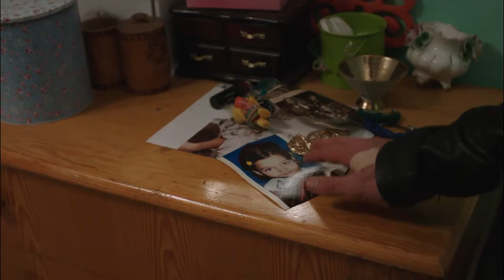Hazan'ın Gözünden Egemen Ailesi #22 - Fazilet Hanım ve Kızları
Sinan, Hazan'dan bir şans istiyor. İNADI BIRAK, BENİM OL

Oyuncu Kadrosu:
Fazilet Çamkıran: Nazan Kesal
Hazan Çamkıran: Deniz Baysal
Ece Çamkıran: Afra Saraçoğlu
Hazım Egemen: Mahir Günşiray
Güzide Egemen: Gülsen Tuncer
Yağız Egemen: Çağlar Ertuğrul
Sinan Egemen: Alp Navruz
Gökhan Egemen: Tolga Güleç
Yasemin Egemen: Hazal Türesan
Selin Egemen: Ecem Baltacı

Yapım: Avşar Film
Senaryo: Sırma Yanık
Yönetmen: Gökçen Usta